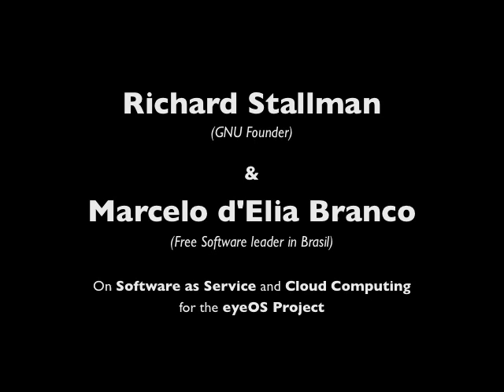Richard Stallman and Marcelo d'Elia Branco on Free Software, SaaS and Cloud Computing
Richard Stallman (GNU Founder) and Marcelo d'Elia Branco (Free Software leader in Brasil) talk about Software as a Service, Cloud Computing and the eyeOS Project. It was recorded on FISL 10 (Fórum Internacional del Software Livre) in Porto Alegre, Brasil, June 25th 2009.